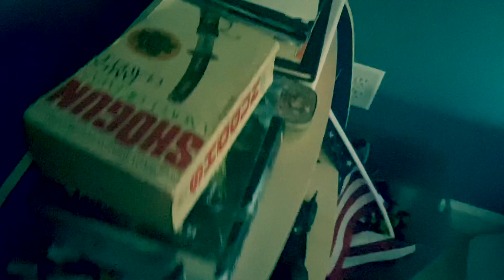The Bourne ￼Ascendancy - Full Teaser￼